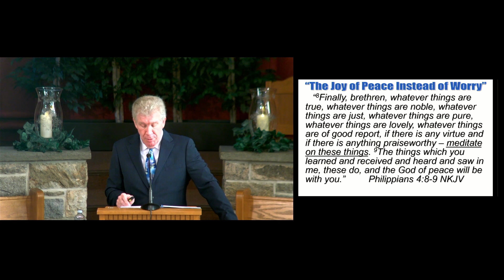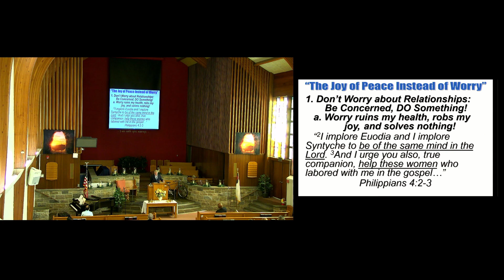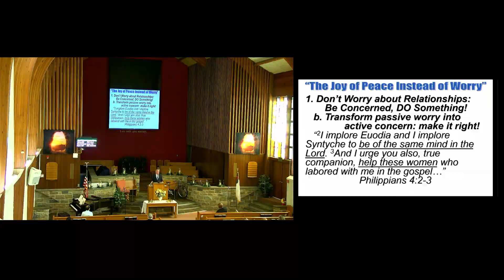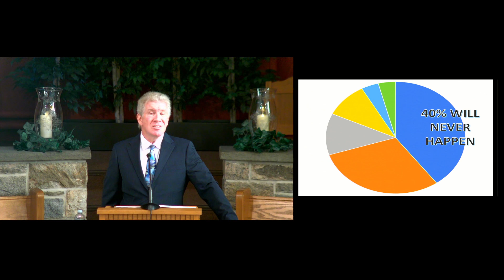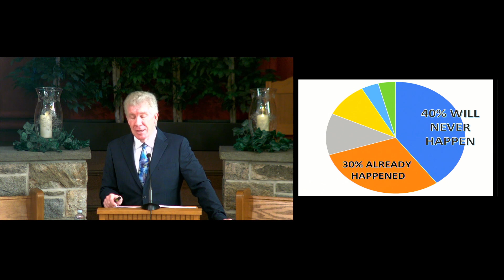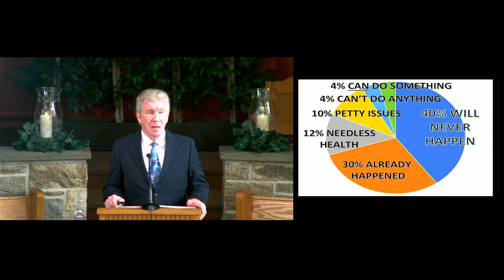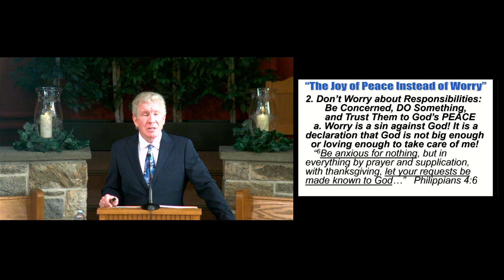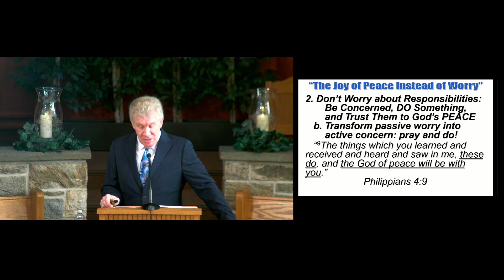The Joy of Peace Instead of Worry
Stamford Baptist Church
Weekly Video Sermons